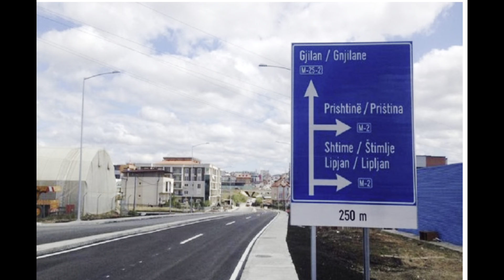Familja Shqipetare kthehet nga Turqia ne Kosove pas 70 vitesh